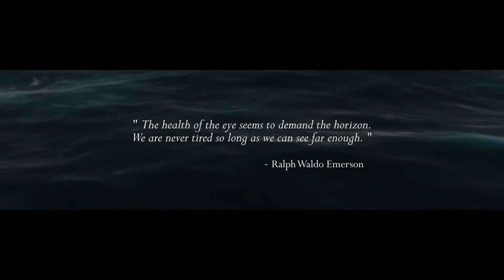Assassin's Creed IV - Black Flag | Horizon Trailer | E3 2013 | 1080p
En el segundo tráiler que hoy nos ocupa, que ha sido bautizado como Desafía al horizonte, podemos ver el motor gráfico del juego de Ubisoft en movimiento. Un vídeo bastante relajado si lo comparamos con el anterior y el que a continuación os enseñaremos, en el que le podems echar un vistazo a los entornos paradisíacos que recorreremos en esta doble vida de pirata y asesino que llevará el bueno de Edward. Ya sabéis a estas alturas que, en AC 4, la cosa va de desafiar, o al menos así nos lo indican los nombres de sus tráilers.